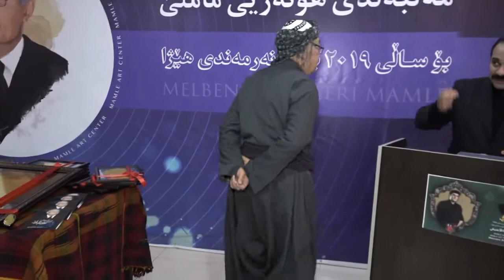وتەکانی هونەرمەند حوسێن سەفامەنێش ٠ خەڵات ماملێ ٢٠١٩